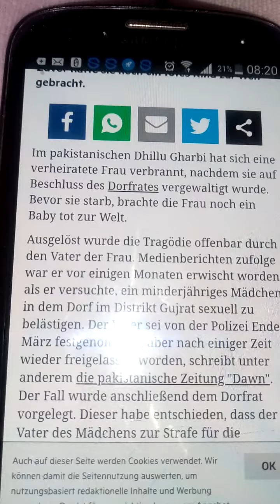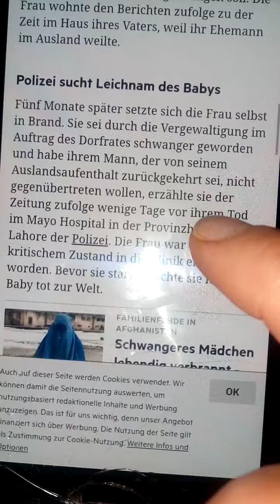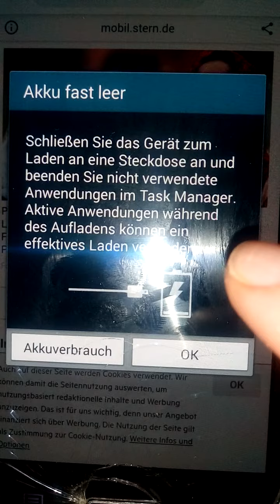Ist das lüge oder nicht gewalt zeitung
Wahrheit